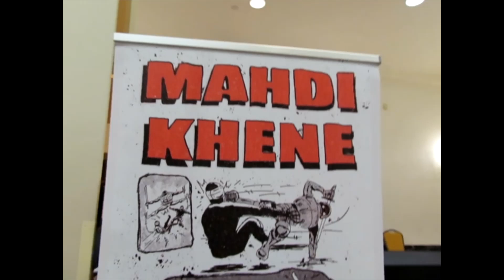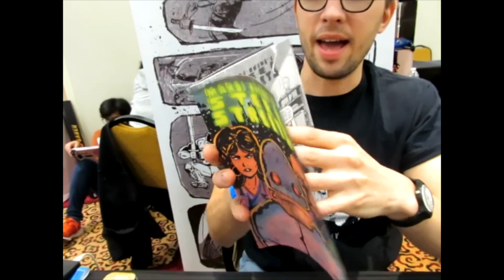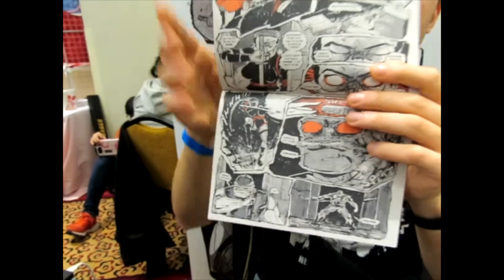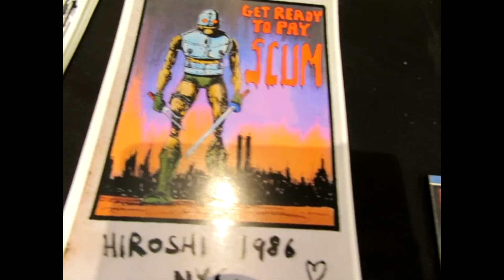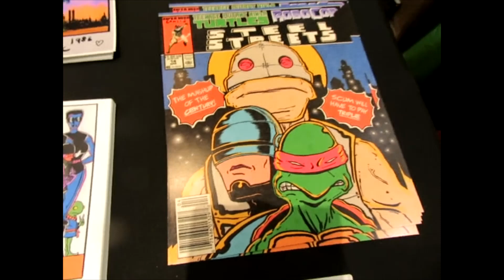Talking To Mahdi Khene at Big Apple Christmas Con 2023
The Big Apple Christmas Con was back at the New Yorker Hotel for its third annual convention and PiercingMetal was on point to bring you into the mix as much as possible.  During the adventure we spoke to many amazing cosplayers and artists and this video introduces our viewers to Mahdi Khene, Founder of Zuperhero Comics who told us all about his works.   Shot on location by Content Creator Ken Pierce with the Canon Powershot, we hope that everyone enjoys the video and looks more into the series.